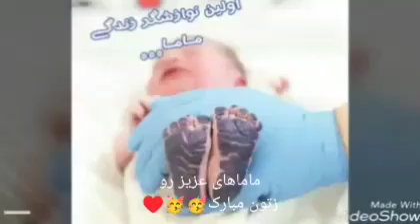روز جهانی ماما مبارررک🥳🥳♥️♥️ماما happy midwife day 🌹🥳🥳🥳